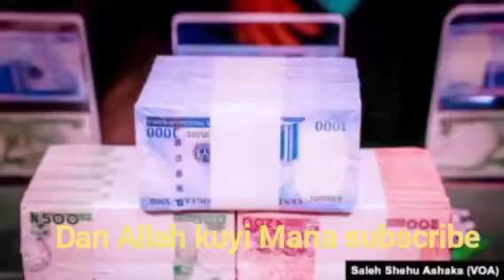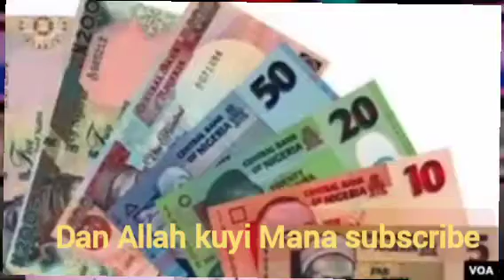Chanjin kudi bakudu ba ja da baya#bbchausa